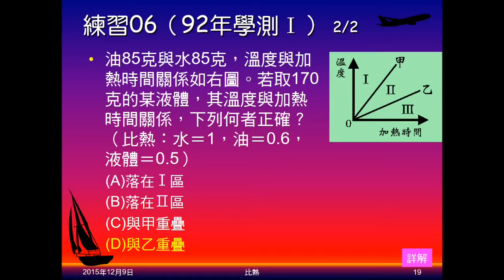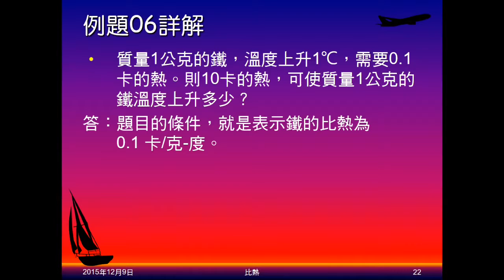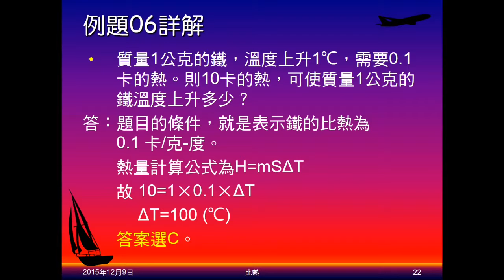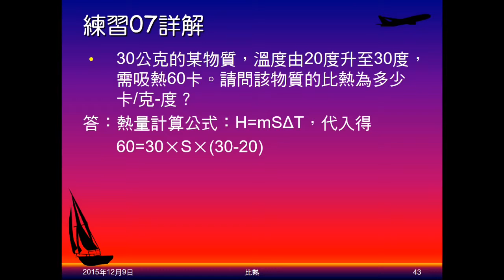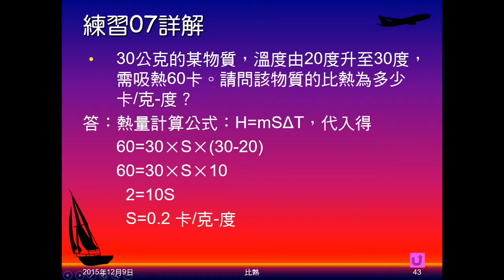104學年國二理化＿溫度與熱12：有比熱熱量計算想法；例題06；練習07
說明有比熱問題，計算的想法、做法。例題06給鐵質量，上升1度所需熱量，問10卡熱量可上升多少度。練習07給質量，上升溫度所需熱量，問比熱。